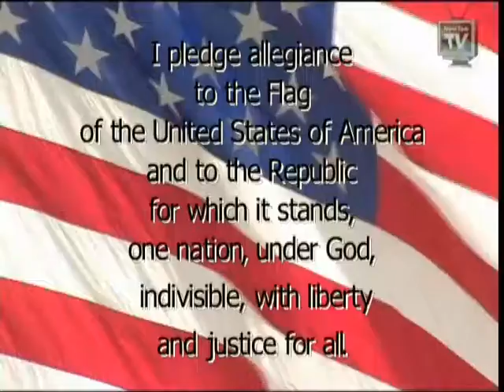Morning Announcements 2/10/21